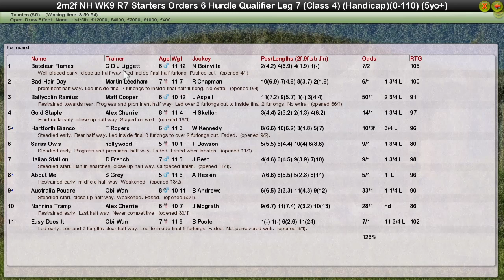NH WK9 R7 Starters Orders 6 Hurdle Qualifier Leg 7